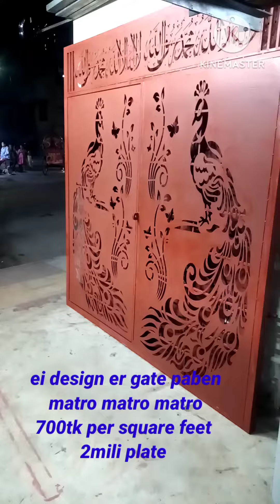Masha Allah metal e abar ekta notun design er gate banano holo sobai pochondo korlo